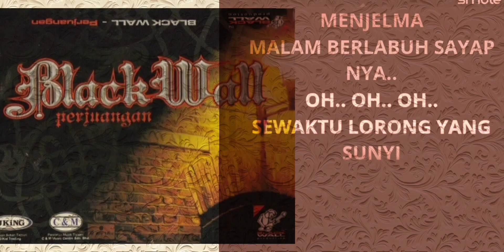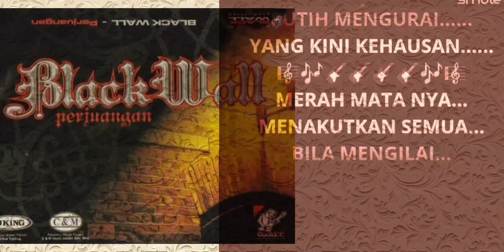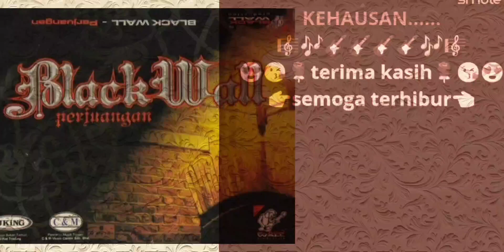Black Wall - Istana Puaka [karaoke by smule]